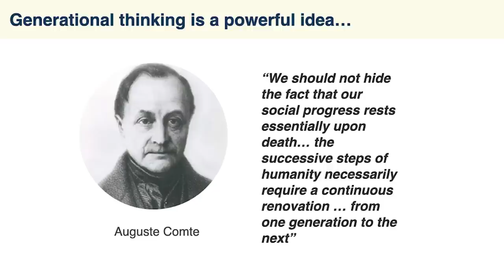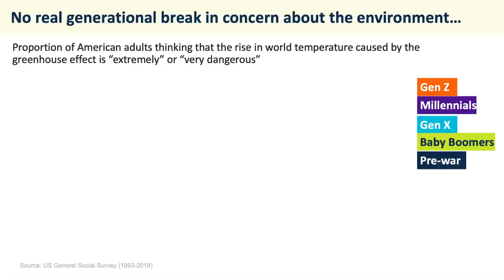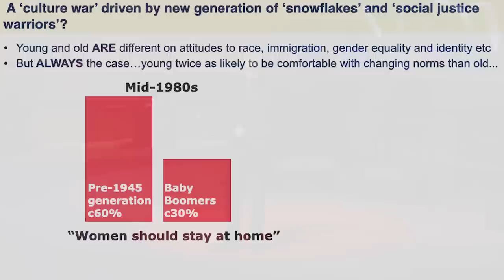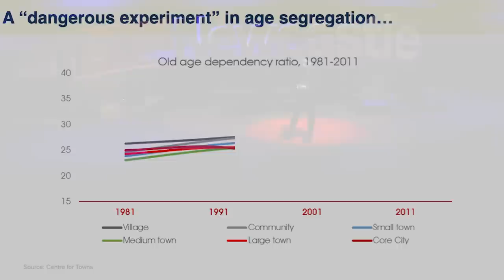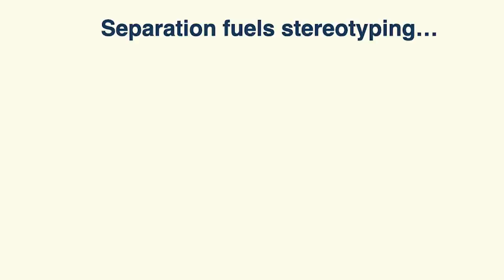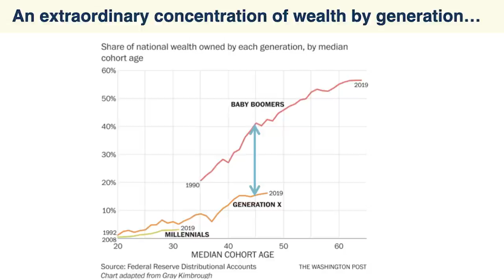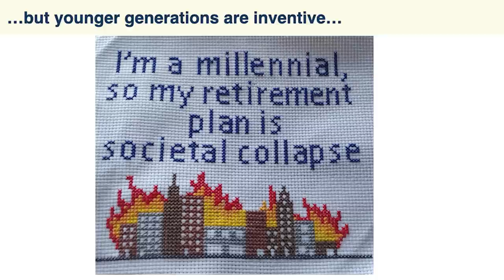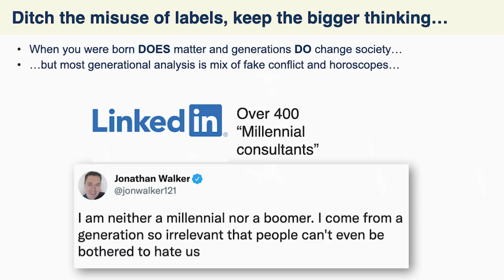How labels like Boomer, Millennial, or Gen Z mislead us | Bobby Duffy | TEDxNewcastle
Generational thinking is a really big idea that’s been horribly corrupted by endless stereotypes, clichés and fake battles – this talk seeks to help you separate the generational myths and realities. Bobby Duffy is Professor of Public Policy and Director of the Policy Institute. He has worked across most public policy areas in his career of 30 years in policy research and evaluation, including being seconded to the Prime Minister’s Strategy Unit.

Bobby sits on several advisory boards including Chairing both the Campaign for Social Science and the CLOSER Advisory Board, is a member of the Executive of the Academy of Social Sciences, a trustee of British Future and the Centre for Transforming Access and Student Outcomes in Higher Education (TASO) and a Senior Fellow of the Munk School of Global Affairs & Public Policy, University of Toronto.

His first book, The Perils of Perception – Why we’re wrong about nearly everything, looked at how people misperceive key social realities. His latest book, Generations – Does when you’re born shape who you are?, came out in September 2021 and seeks a greater understanding around generational challenges. This talk was given at a TEDx event using the TED conference format but independently organized by a local community.